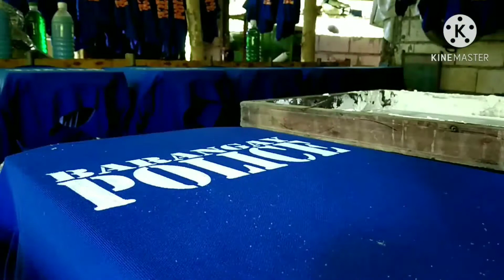Barangay Police design i screen print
Hi, I use my Coins.ph wallet to enjoy fast, secure payments with just my phone.

❤️ We upload a new song EVERY day ——— ⭐ Free Download ——— ⚠️ You’re free to use this song in any of your YouTube videos, but you MUST include the following in your video description (Copy & Paste): Adventures by A Himitsu Creative Commons — Attribution 3.0 Unported— CC BY 3.0 Free Download / Stream Music released by Argofox Music promoted by Audio Library 🎵 Track Info: Title: Adventures by A Himitsu Genre and Mood: Dance & Electronic + Happy ——— 🎧 Available on: Spotify Deezer YouTube SoundCloud Google Play ——— 😊 Contact the Artist: ——— ✅ About using the music: - You MUST include the full credits in your video description. - You can NOT claim the music as your own. - You can NOT sell the music anywhere. - You can NOT use the music as background music for your own musical work without the artist's consent. - You can NOT use the music without giving any credits in the video description. - You can NOT remove or add parts from/to the credits. - You can NOT use third-party software to download the video/track, always use our download links - You MUST contact the artist if you wish to use the music on any kind of project outside of YouTube. - If you need more information about using music, please get in touch with the artist. - This channel is not an official YouTube channel. ——— 🔴 Official Releases We have created a new channel where we do an agreement with the artist and our record label to make sure all the music is free and 100% safe. ——— 🔀 More free music: Pop Music Hip Hop & Rap Music Dance & Electronic Music More playlists ——— ❤️ Get in touch with Audio Library: E-mail: Instagram Facebook SoundCloud Twitter ——— 🔥 Send your demo ——— Please report to any issues with this video/song/image, from broken links, copyright claim/strikes to someone using the music without giving credit or selling the music.